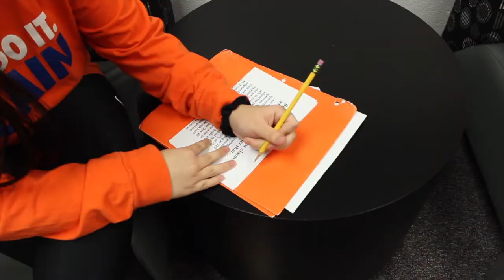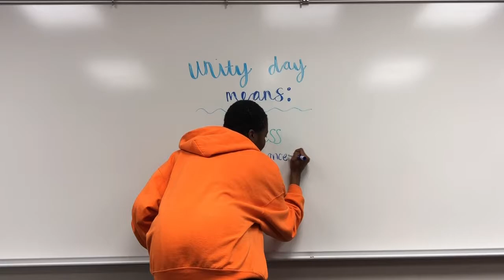Unity Day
North Gwinnett Unity Day